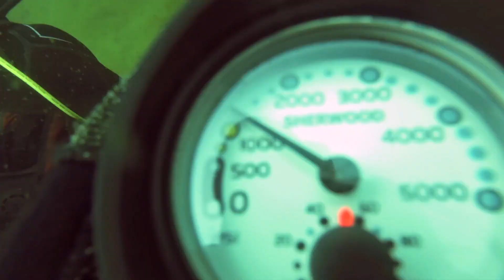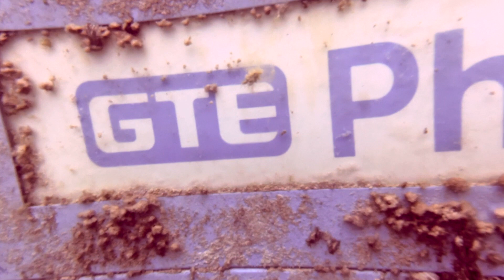White Star Quarry